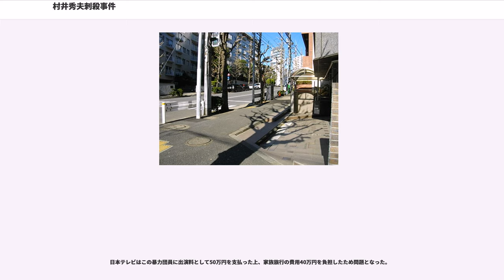村井秀夫刺殺事件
村井秀夫刺殺事件（むらいひでおしさつじけん）とは、1995年4月23日に発生した殺人事件。オウム真理教の幹部であった村井秀夫が、200人を超えるマスコミ関係者が集まり監視のなか東京都港区南青山にあった教団東京総本部前で、山口組傘下の右翼団体「神州士衛館」構成員を名乗る、在日韓国人の徐裕行（ソ・ユヘン）に殺害された事件である。なお、村井秀夫の大臣と言う肩書は「オウム真理教」内の事でありその当時の政府、政権、首相官邸とは全く関係ない。

1995年4月23日午後8時35分、教団東京総本部ビル前において、山梨県西八代郡上九一色村（現・甲府市及び南都留郡富士河口湖町）のサティアン群から戻ってきた村井が、犯人によって刃物で左腕と右脇腹を続けざまに刺された。村井ら教団幹部は、東京総本部に出入りする際は地下通用口を使用していたが、事件当夜はなぜか施錠されており、村井が外階段を引き返し1階出入口に向かおうとした際に襲われた（後述の通り教団の事件関与を疑う見方もあったが裁判では認定されていない）。この様子は、TVニュースで繰り返し放映され、日本中に衝撃を与えた。刺された後、直ちに村井は東京都立広尾病院に救急車で搬送されたが、右脇腹に受けた深さ13cmの刺し傷が致命傷となり、出血性ショックによる急性循環不全の為、翌4月24日午前2時33分に亡くなった。実行犯は事件後直ちに逮捕された。

実行犯の徐裕行は、三重県伊勢市所在の右翼団体「神洲士衛館」の構成員を名乗ったが、「神洲士衛館」は政治活動をほとんど行っていない休眠団体であり、実際は三重県伊勢市所在の山口組系暴力団羽根組の構成員だった。徐は過去に催事企画会社を経営していたが、倒産により2300万円の借金を抱えていたことが捜査でわかった。その供述により、暴力団若頭K・Kも共犯として5月11日に逮捕された。羽根組はその後解散した。

徐は犯行動機について「義憤にかられて殺した」と供述したが、取り調べの後に「若頭の指示により犯行に及んだ」と証言を変え、「人を刺すという行為が怖かった」「しくじって残念という気持ちと、やらなくて良かったという安堵感で複雑だった。体は震えていた」、若頭から「ある人がお前に期待している」と言われた、と供述。

一方、若頭は「指示」そのものを否定した。警察の捜査でも、暴力団若頭とオウム真理教の接点が見当たらなかった。また、公判において若頭からの犯行指示日に関する実行犯の供述が不自然であると認定された。裁判の結果、徐裕行に懲役12年、暴力団若頭K・Kに無罪判決が下り、確定した。この事件で安廣文夫裁判長は「犯行の背後関係はいまだ解明し尽くしておらず、不透明な点が残されていると言わざるを得ない」と発言した。

若頭はその後2000年11月14日に建設資材会社の恐喝容疑で宮崎県警に逮捕された。実行犯の徐は旭川刑務所に服役し、2007年に出所した。

徐裕行は「上祐史浩、青山吉伸、村井秀夫の教団幹部3人なら誰でもよかった」と供述したが、犯行当日のテレビ報道では実行犯が東京総本山ビル周辺でうろついている姿が度々映像に映っているものの、教団幹部である上祐や青山が出入りしても一切動いておらず、最初から村井をターゲットにしていたことが明白と指摘された。このことについて、徐は「週刊金曜日」2011年9月16日号で「3人がどこから来てどのスピードで入口に入るか分からず、実行の際にナイフを取り出すのが間に合うかを考えた。上祐、青山の時は距離等の関係で出来なかったが、村井の場合はかなり遠くから歩いてきたので体勢とかポジションの準備をする余裕はあった」旨の回答をしている。

また、週刊朝日2012年7月5日特別号のインタビューに応えた際には、「この事件はもう判決が出て終わっている。今もお話しできないこともある。だが、なぜ、僕が事件を起こしたか。それは、最終的には『個人の憤り』です。あの当時、社会全体がオウムに対し憤りがあったし、僕も『とんでもない連中だ』と強い義憤を感じていた」とし、裁判当時の供述とは正反対の主張を展開。また森達也から背後関係について質問された際、実行犯は「組織的なことはない」と主張した。週刊新潮の取材では若頭との関係については一切語らなかった。

社会復帰後は「徐裕行のブログ」を開設し、ヨットレースや海外旅行など私生活の様子を公開。閲...